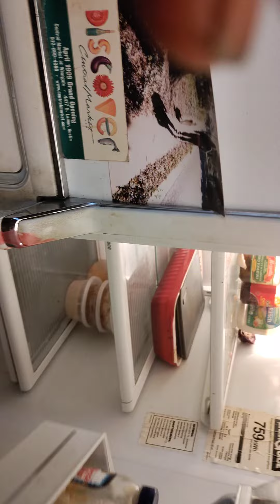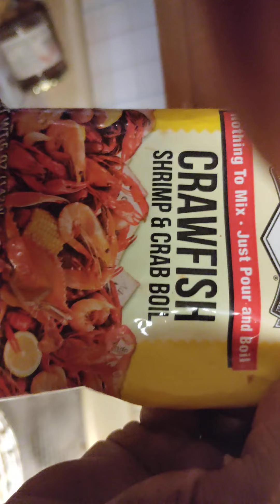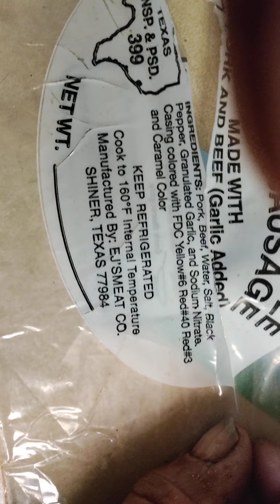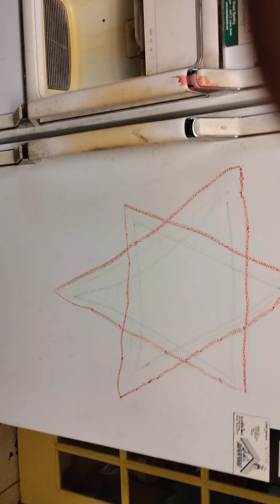February 20, 2021